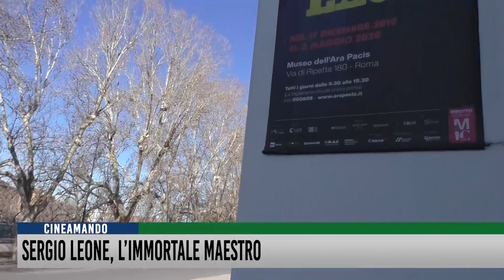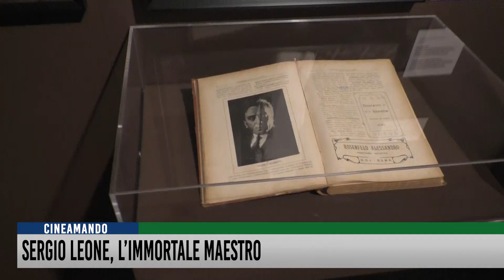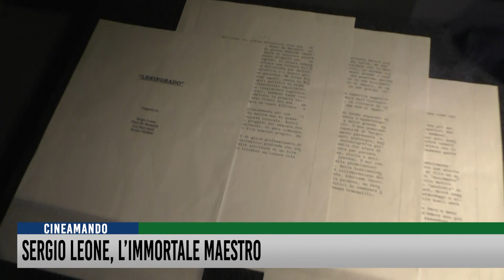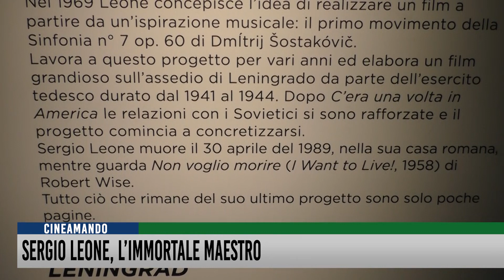Sergio Leone, l'immortale Maestro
Siamo stati all'Ara Pacis, a Roma, dove resterà visitabile fino al 3 Maggio la grande mostra dedicata a Sergio Leone, immenso regista, maestro ispiratore definito, da Quentin Tarantino, il più grande cineasta di tutti i tempi. Allestita dalla Cineteca di Bologna, in collaborazione con gli eredi dell'artista, l'esposizione è costellata di documenti, lettere, filmati inediti, interviste e testimonianze, costumi di scena. E un ricco corollario di fonti di ispirazione: opere letterarie, dipinti, fumetti, resoconti storici: un enorme bagaglio di conoscenza dal quale Leone attingeva le idee che lo hanno reso unico e inimitabile. Con un pugno di titoli.